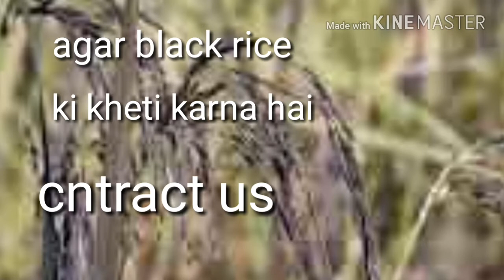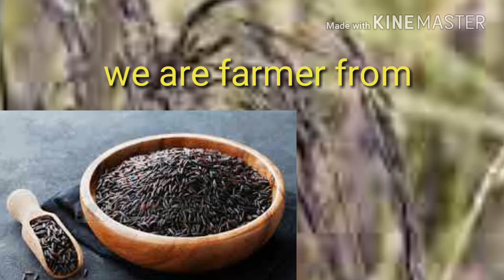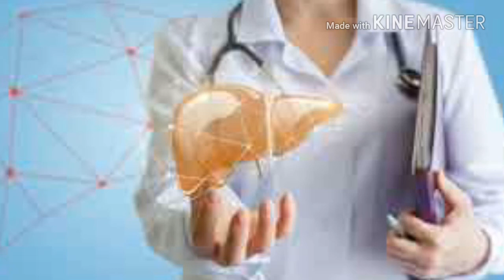Kisan Bhai black Rice ki kheti karo